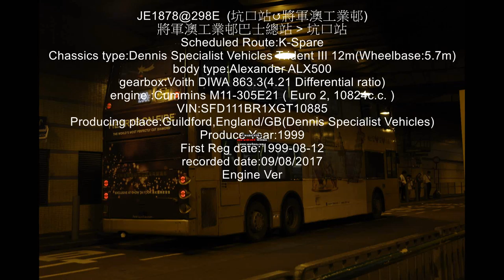JE 1878@298E 09 082 017 Engine